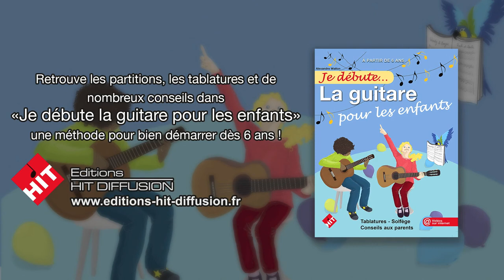Je débute la guitare pour les enfants (A. Wallon) - vidéo 03 - Tenir sa guitare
Pour pouvoir jouer de la guitare, il faut savoir comment la tenir ! Assis, debout, dans quel sens... comment faire ? Je vais te montrer.